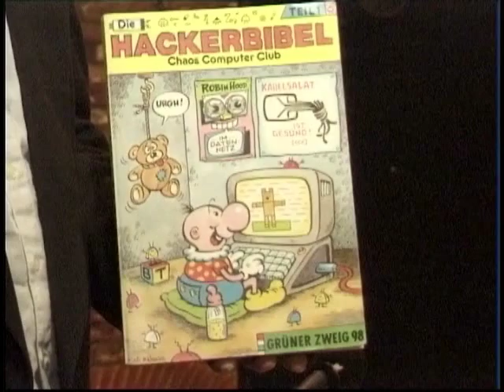Wau Holland 1996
interview with founder Chaos Computer Club